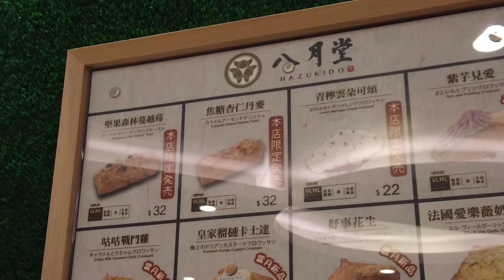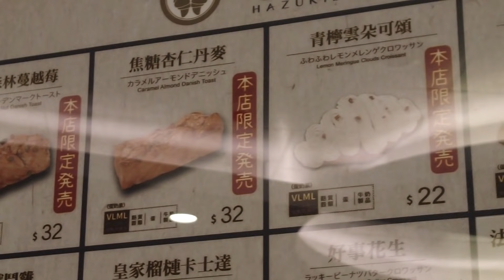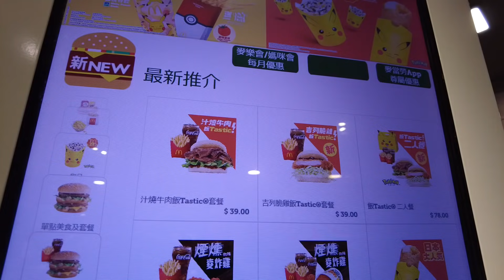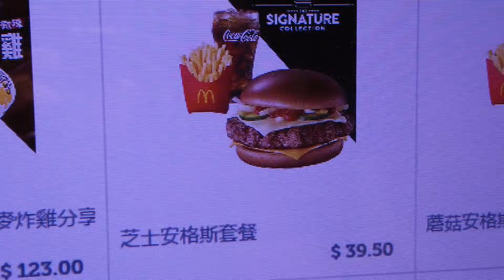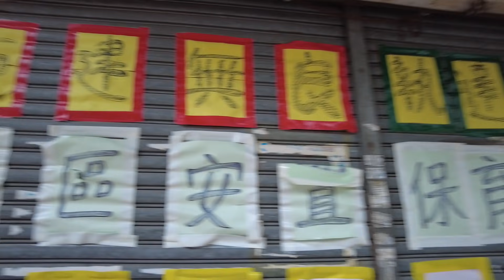觀塘市況!! APM food court大裝修!! 舊裕民坊又唔見左忽!! 29/05/2021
觀塘市況!!
APM food court大裝修!!
舊裕民坊又唔危左忽!!
29/05/2021

拍攝器材:
Dji pocket2

影補溝女計劃:

歡迎參加